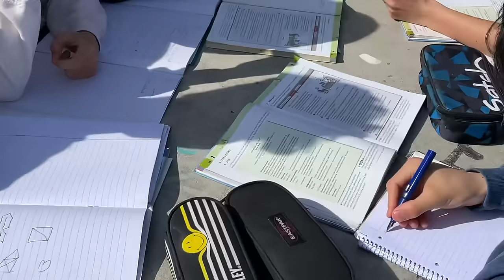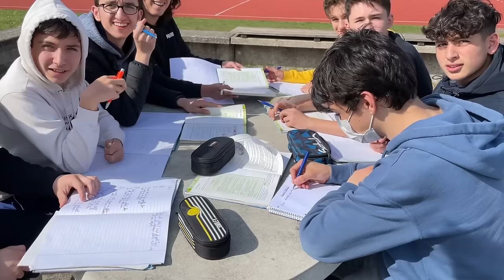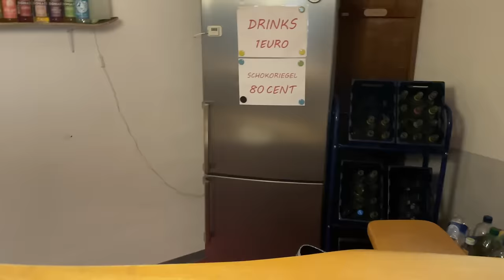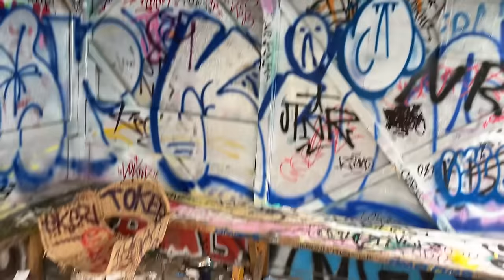KIEL TOUR MIT ROHAT | VLOG #12